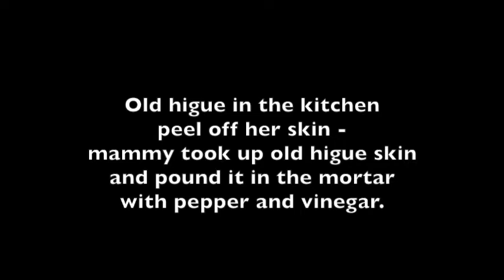'Old Higue', a Martin Carter poem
Gavin Mendonca gives "Old Higue" a creole rock makeover. 'Old Higue' is a poem by acclaimed Guyanese poet, Martin Carter. Gavin Mendonca is a young Guyanese musician. This clip is from 'A Tribute to Martin Carter in Words and Music' at Moray House Trust in January 2017.